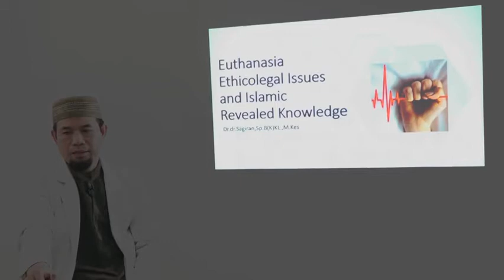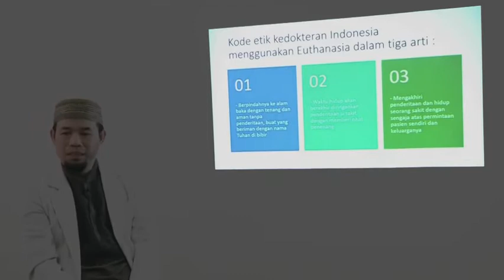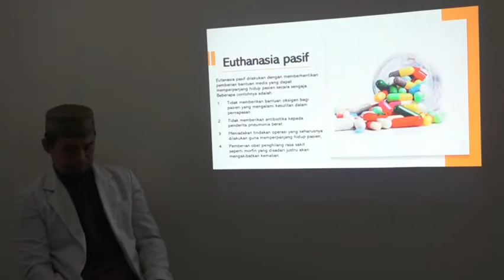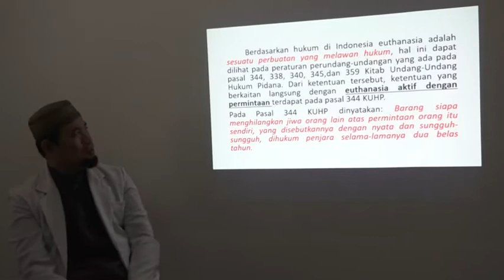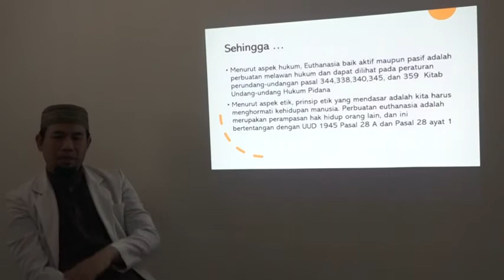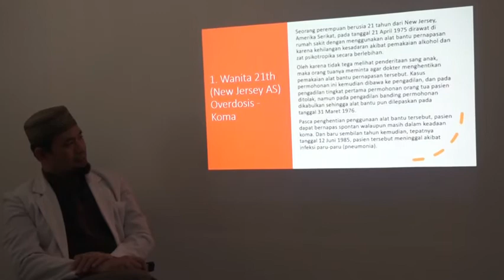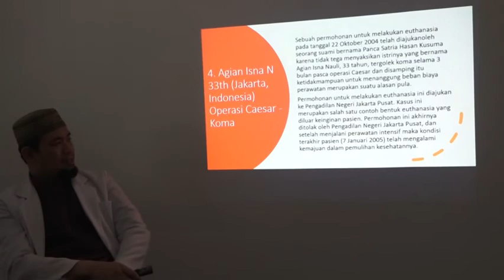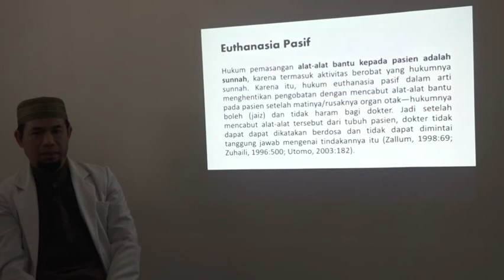Euthanasia Ethicolegal Issues And Islamic Revealed Knowledge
Untuk materi PPT "EUTHANASIA ETHICOLEGAL ISSUES AND ISLAMIC REVEALED KNOWLEDGE"